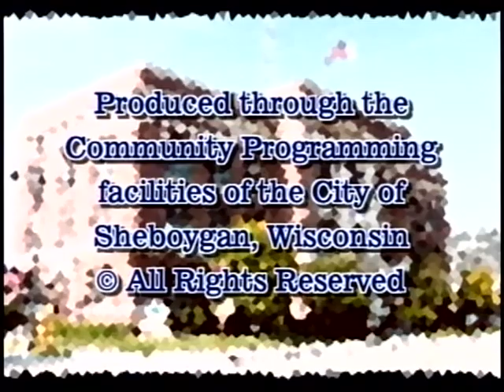Council 2015 04 21